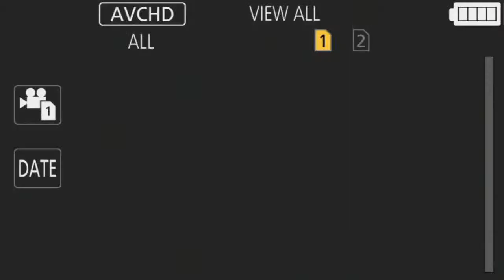Funeral of Rosamma Joy(76)